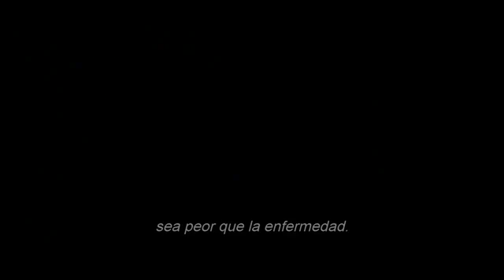Morbius tráiler Oficial subtitulado